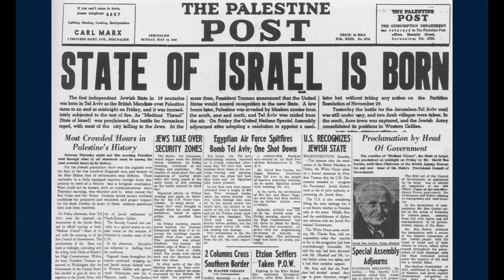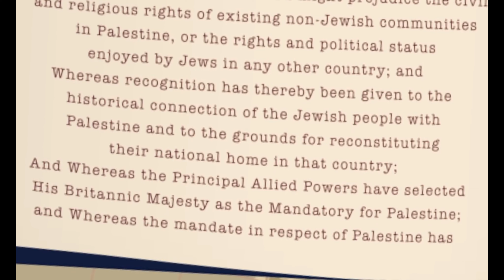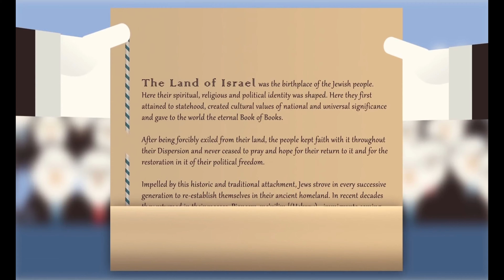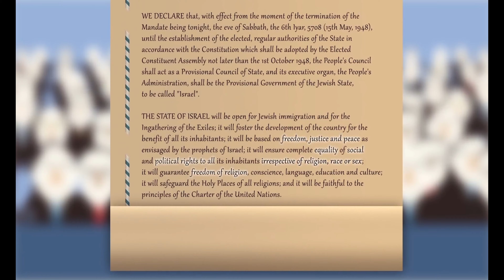ASSIM NASCEU O ESTADO DE ISRAEL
Em 14 de maio de 1948, Israel proclamou sua independência . Menos de 24 horas depois, os exércitos regulares do Egito, Jordânia, Síria, Líbano e Iraque invadiram, forçando Israel a defender a soberania recém-reconquistada em sua pátria ancestral. No vídeo de hoje um pequeno resumo sobre a criação do Estado de Israel.

TODA SEMANA VÍDEOS NOVOS SOBRE ISRAEL

Lauf Im Tali Viagens e Turismo do Paraná
Rua Senador Pinheiro Machado, 361 sala B, centro de Ponta Grossa